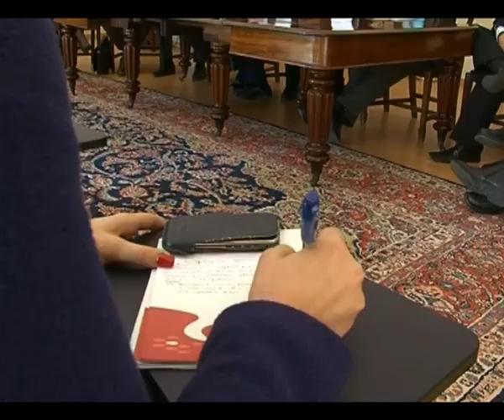Favourite-MaltaMedia: Unions appeal for compensation to rise in prices